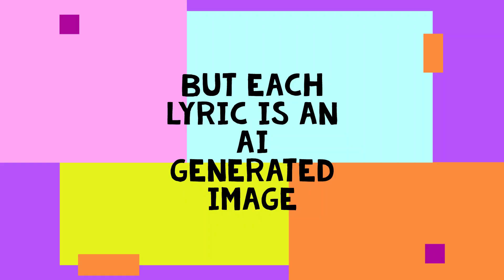Shawn Lee's Ping Pong Orchestra - Kiss the Sky | but every lyric is an AI generated image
All Images generated with Nightcafe AI

This video was made purely for entertainment and without any gain.